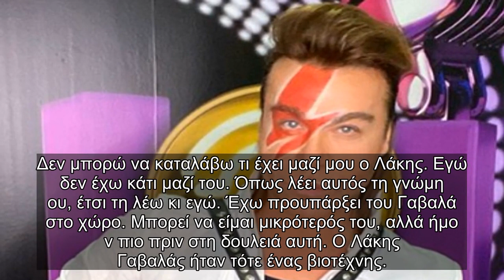✅ Ο Τρύφωνας Σαμαράς ξεκαθαρίζει για την Πηγή Δεβετζή – «Δεν είχα καμία σχέση με όλο αυτό»